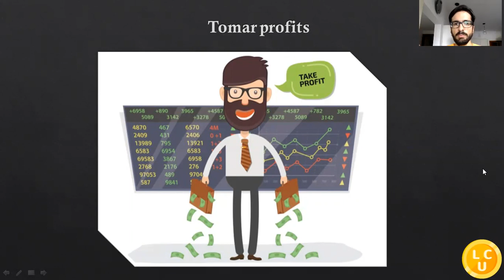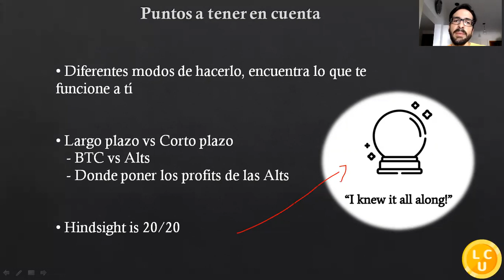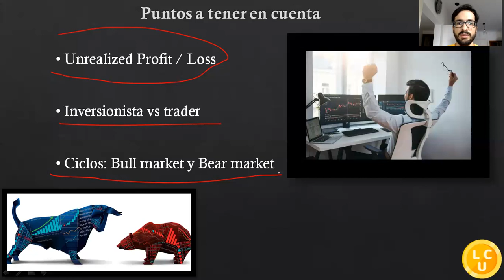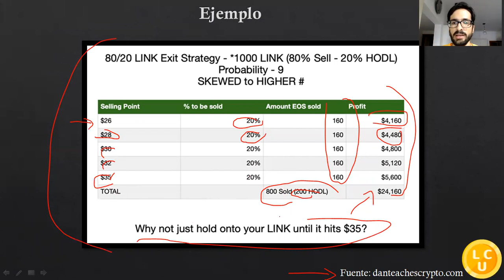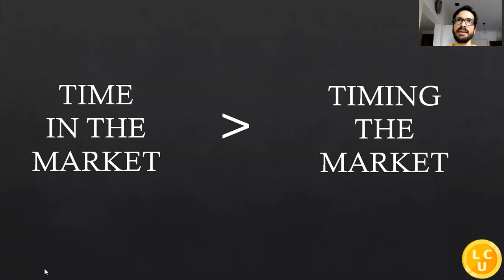Tomar profit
Para donaciones - Wallet BTC:
bc1qjcyr5vj5pa0rq8rj57vz7d4ynknlqhfc0gmck6

Nada de lo expresado en este video es asesoría financiera. El contenido tiene únicamente fines educativos.

Thumbnail Photo by fabio on Unsplash - t.ly/aNxt
Intro and Outro Music - Funk It by Comastudio on Pixabay - t.ly/UE9t